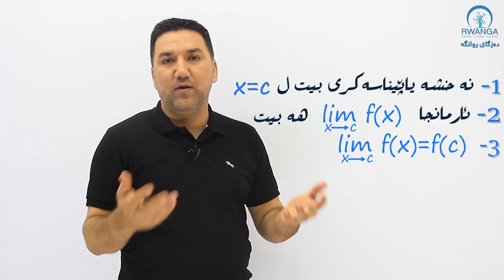بەشێ ٢ وانا ٨ : [4-2] بەردەوامی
دڤێ وانێدا دێ فێری بەردەوامیێ بی
ماموستا : پێشکەت فرست ل ئامادەیا بژارە
سپونسەر : دەزگەهێ روانگەهـ
چێکرن : نڤێسینگەها زاویتە ئەکادمی
سەررەدانا ماڵپەرێ مە بکەن و خو توماربکەن قوتابێن هێژا